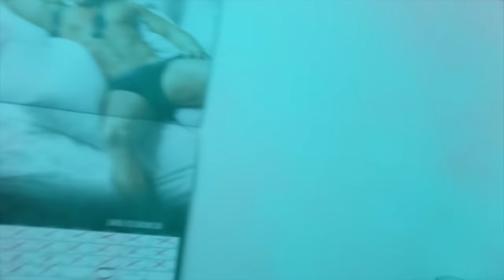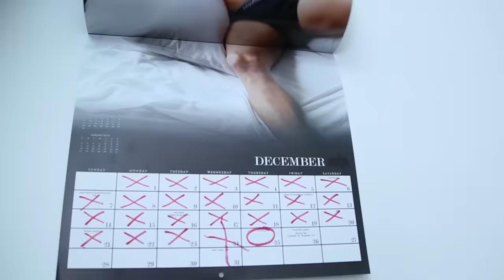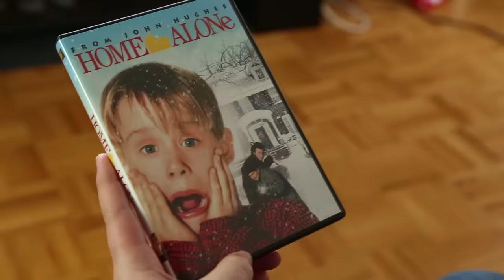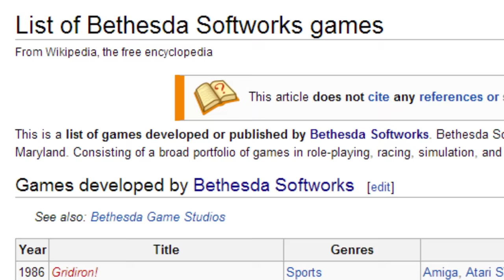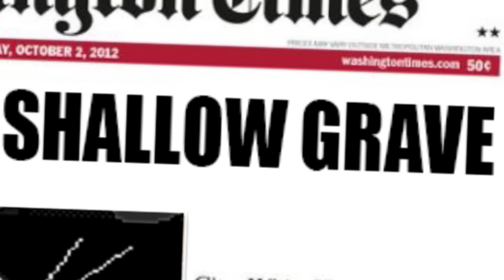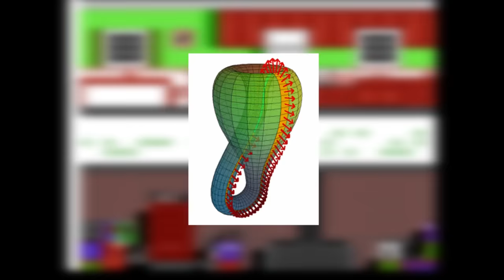Home Alone Games - JonTron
The New JonTron is coming out very soon! Hold tight!

Jon is late for Christmas. Typical.